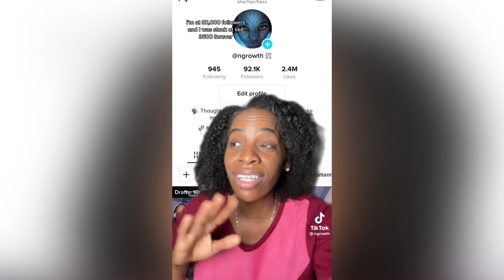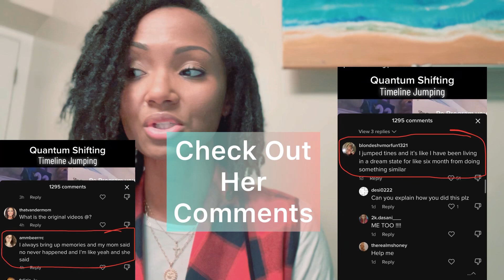Dangerous Trend | Illegal Access To Supernatural Realm